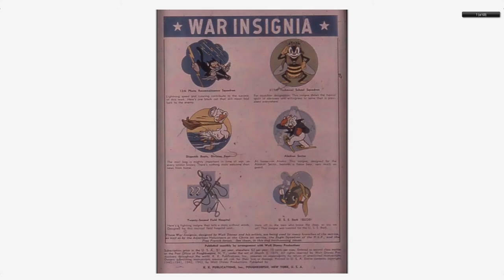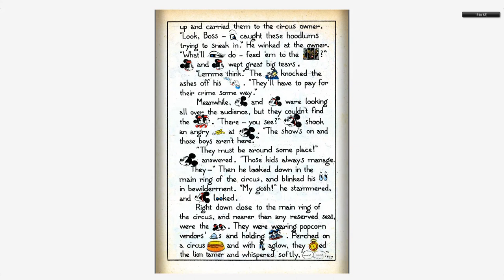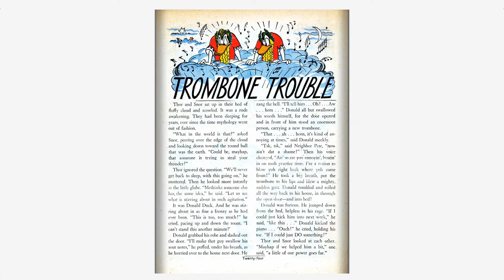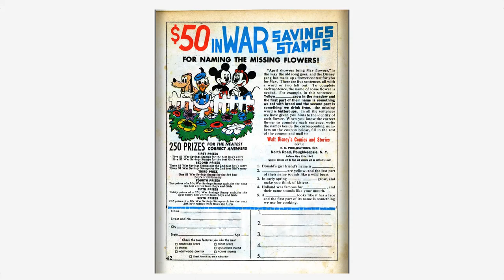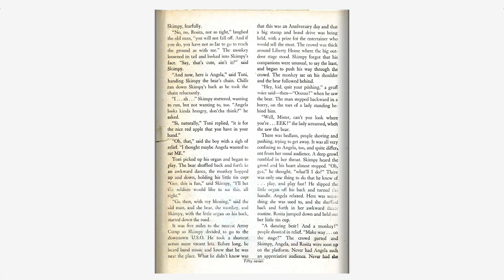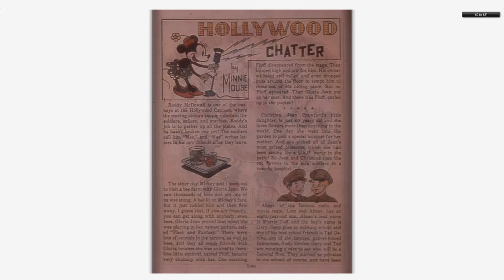Walt Disney's Comics And Stories 032 Dell